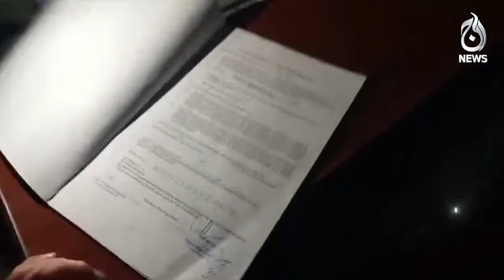Imran Khan's nomination papers submitted by a female leader from Mianwali - Aaj News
Imran Khan's nomination papers submitted by a female leader from Mianwali - 22 December, 2023 - Aaj News

Spot Light With Munizae Jahangir:
shorturl.at/gwFU6